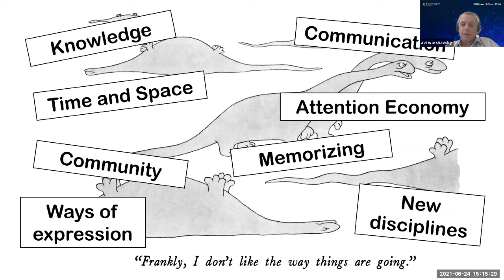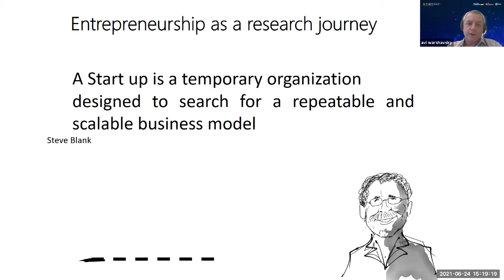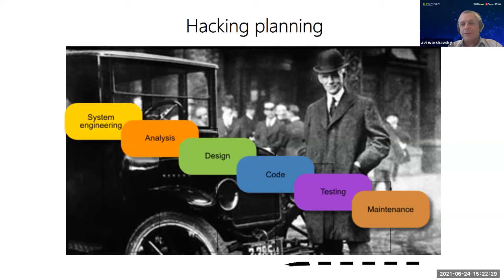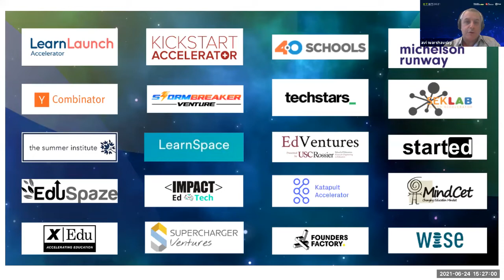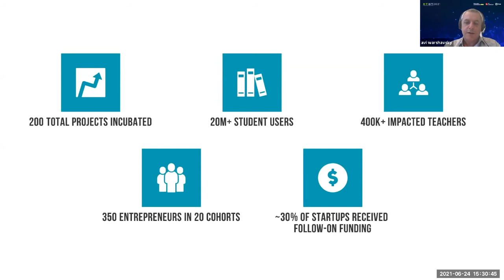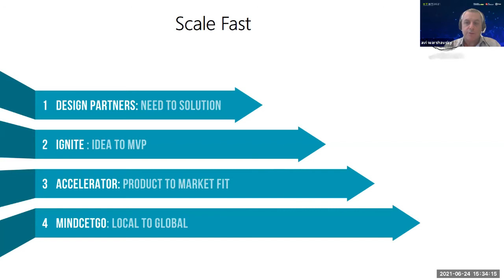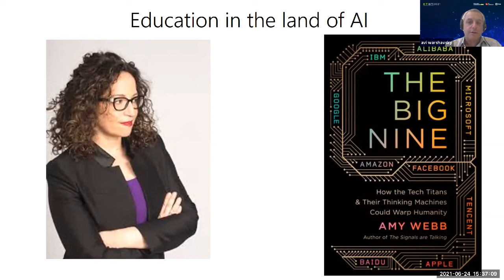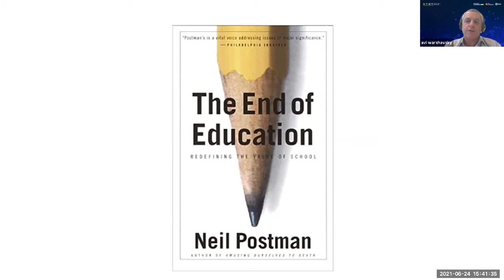[HTHT 2021] Session 13 "Entrepreneurial thinking principles to influence education"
[HTHT 2021] Session 13 "기업가적 사고가 교육에 주는 긍정적 영향"
(Entrepreneurial thinking principles and their potential to influence education)

아비 워샵스키 / 마인드셋 CEO
최진영 / SMI CEO
윤성혜 / 렛츠랩 CEO

Avi Warshavsky / CEO of MindCET EdTech Innovation Center
Jinyoung Choi / CEO of SM Institute
Seonghye Yoon / CEO of LET’s Lab